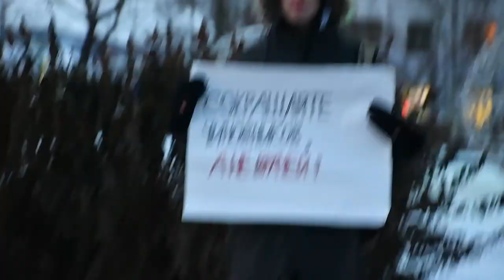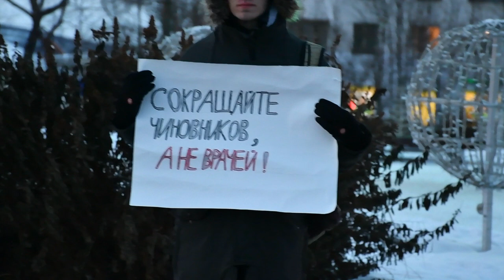Пикет в поддержку врачей и украшение елки. Мурманск. 30.11.2019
30 ноября, на площади Пяти Углов прошел пикет в защиту российских врачей.
Фразу «развал системы здравоохранения» мы слышим уже очень давно. Наверное, даже дольше, чем словосочетание «Владимир Путин — президент». Но бесконечно что-то разваливаться не может, всему однажды наступает предел.

Мизерные зарплаты, увольнение редких специалистов и отвратительное управление — против всего этого нужно высказаться уже сейчас.
На пикете стояли Виолетта Грудина и ее помощник из команды Навальньногг